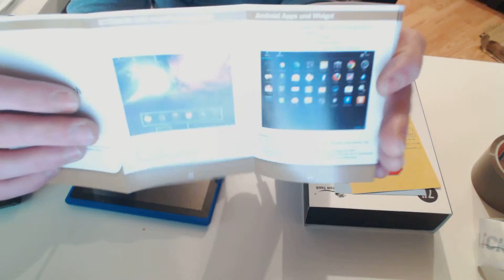Mario testet: DragonTouch Y88X Tablet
Anbei nochmal das Video zum DragonTouch Y88X Tablet, leider war das andere Video zum ende hin nicht mehr synchron, hier also nochmal :)
Hier gelangt ihr zu meinem vollständigen Testbericht